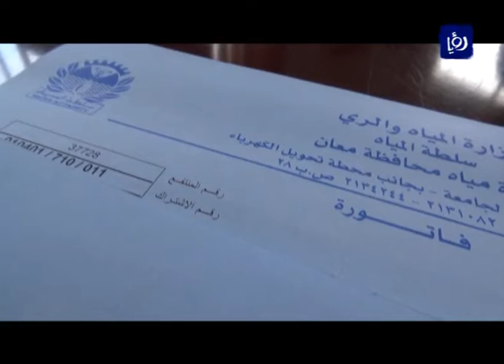منا وفينا - متابعة قضية المياه - محافظة معان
تعتبر مشكلة الانقطاعات المتكررة للمياه في محافظات المملكة مشكلة قديمة متجددة كل فترة، ويعاني على اثرها المواطنون من عدة نواحي اهمها الكلفة المادية المرتفعة التي يتكبدها المواطن اسبوعيا جراء قلة ضخ المياه الى منزله.

تقرير الطالبة حنين ابو كركي - جامعة الحسين بن طلال.

تقارير البرنامج يعدها طلبة من جامعات مختلفة وهي مؤتة، الزرقاء، الحسين بن طلال، تشاهدونه على رؤيا كل يوم جمعة الساعة 7:00 مساءً بتوقيت الاردن.